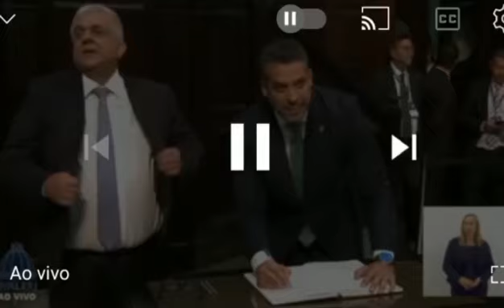Posse na Alerj 2